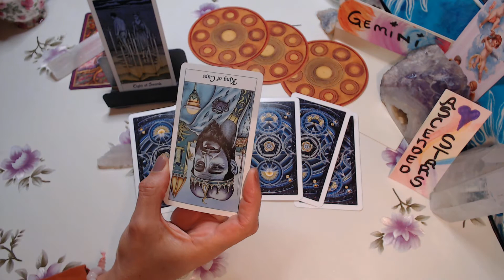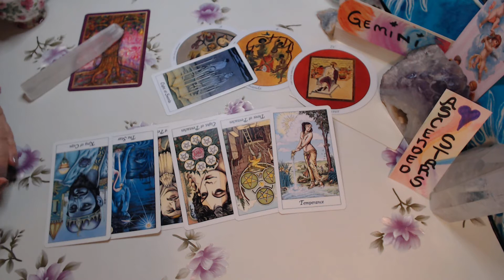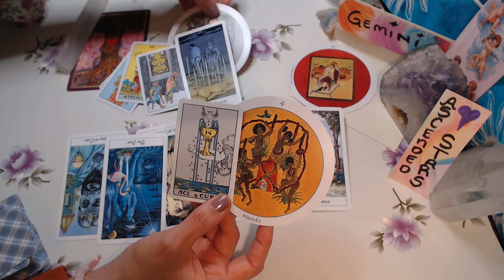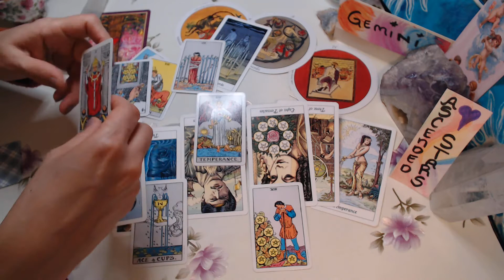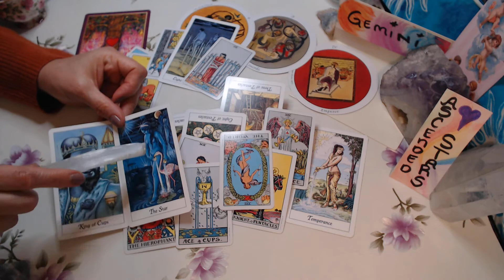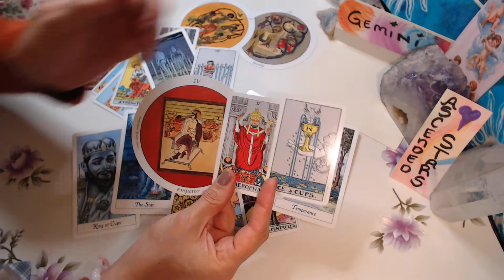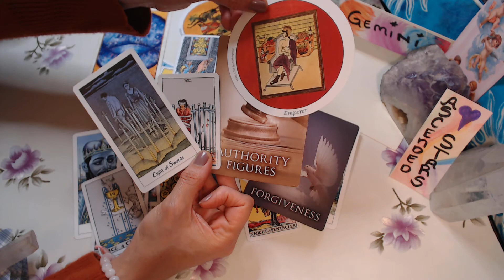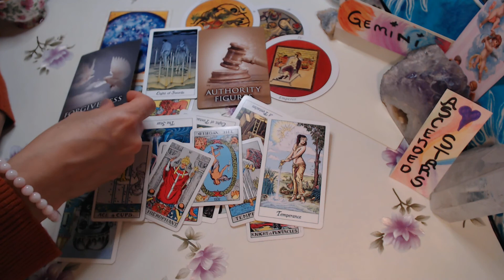GEMINI... FRESH NEW LIFE AWAITS ...BUT BE CAREFUL OF THOSE DOUBTFUL THOUGHTS & 0VER THINKING IT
I Really Appreciate your Support  ~ ALL NEW COMERS WELCOME :)

~ Always Act from your Highest Personal Truth, Wisdom & have Faith for your situation ~

CURRENTLY SELLING:
HANDMADE AURIC SPIRITUAL BODY BATH & TOXIC RELATIONSHIP DETOX $25.00 a Kit
(+ S & H)
California ADD $9.00
EAST COAST add $12.00

WHAT IT DOES:

~ Shields your Auric field, Untangles Negative Entities & Energies unconsciously attached to you, Removes Auric attachments via Free Will, Self Awareness and Higher Love

~ Assists in the process of Healing A Blocked and Wounded Heart Chakra related to serial Heart Breaks, disappointments, physical abuse & lack of self care

~ Calms ones nerves & anxiety felt AFTER splitting up with a partner, and/or Being in a Toxic work/home space or environment with haters (low vibrational beings)

PURCHASE your 1st Kit @$25.00 and Next Kits will be Only $21.00 from then on...(+ S & H)

My Highest wish for you ALL is THAT YOU Blossom and Shine Like the UNIQUE STAR YOU ARE!!!

Thank you for your continued Support, I truly Appreciate your comments and viewership ~

IG ARTIST: @SAMARTS